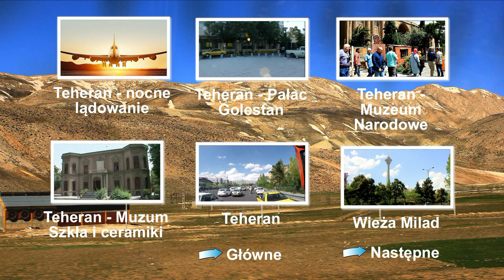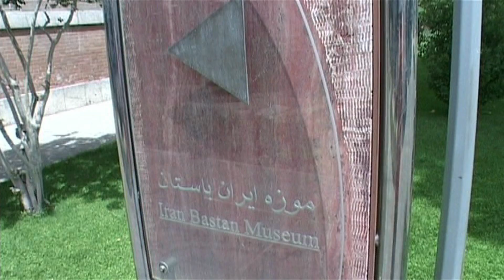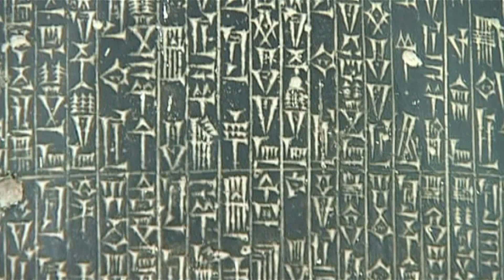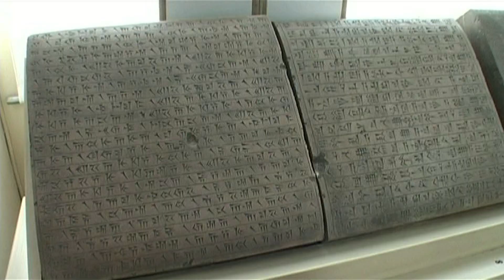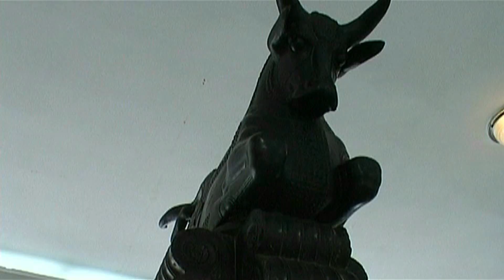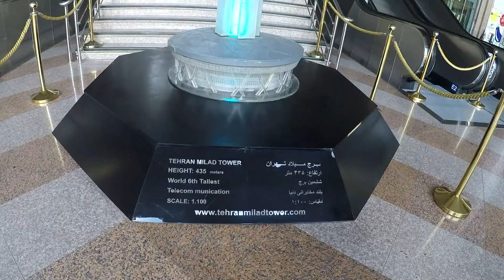Iran Góry Zagros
film i zdjęcia pochodzą z kwietnia 2017